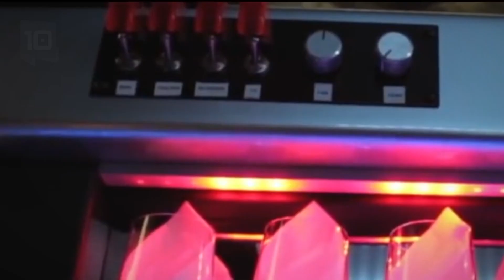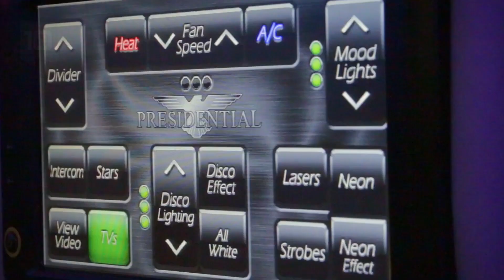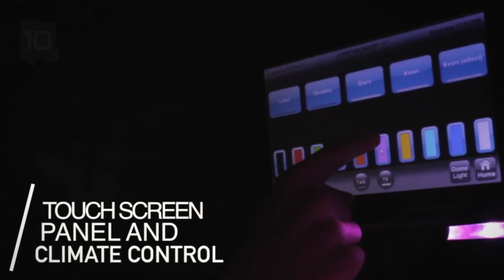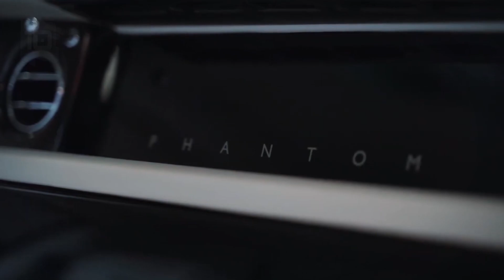Top 10 Most Luxurious Limousines In The World 2024 | Luxus Lounge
In today's video, we're diving into the epitome of automotive opulence as we explore the "Top 10 Most Luxurious Limousines In The World." 🚗✨

Buckle up as we take you on a journey through the extravagant world of stretched and sumptuous rides, where comfort meets sophistication in a spectacular union. From sleek designs to cutting-edge technology, these limousines redefine luxury on wheels.
Join us as we delve into the unique features, jaw-dropping interiors, and the sheer extravagance that makes these limousines stand out in a league of their own. Whether you're a car enthusiast or simply fascinated by the finer things in life, this video is sure to captivate your senses.

👍 If you enjoy the finer details of luxury automobiles and want to stay updated on the latest in the world of high-end vehicles, don't forget to hit that like button, subscribe, and ring the notification bell! 🛎️
Thanks for joining us on this luxurious journey! Let's roll into a world where extravagance knows no bounds. 🌟

Welcome to Luxus Lounge,

the videos on this channel are all about the most luxurios things on this world. From cars, to watches to famous persons.
This channel covers them all!